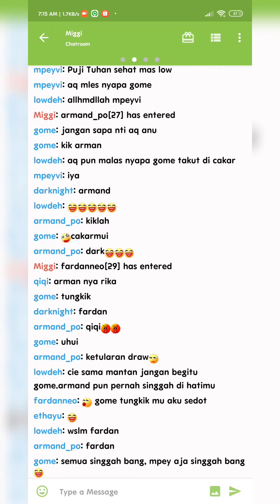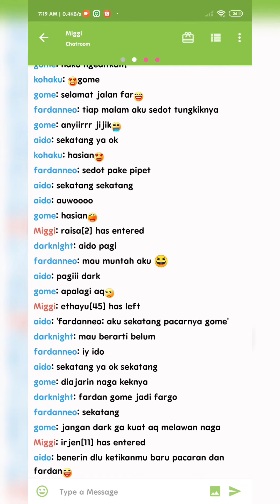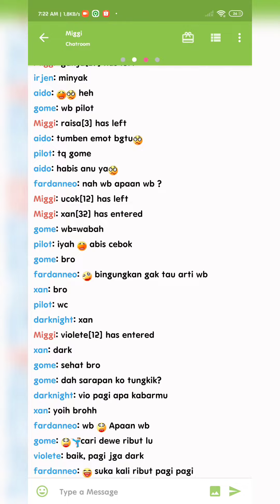Miggi Minggu Pagi